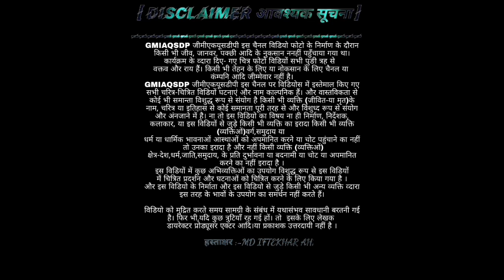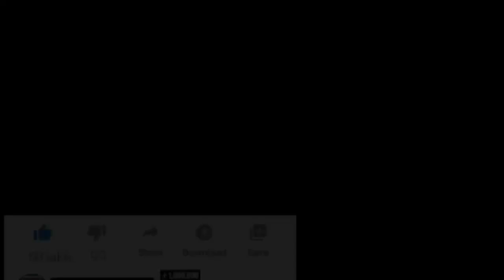Birds flying in the sky HD images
Maine Is Video Mein Bagula ki urta huaa video Edited Kar ke dala hun Pablic Ke Liye Aap Hamari Is Video Ko Janta Tak Hahuchayen our hame Sapot kare YouTube

Questions Is Available

Bagula bird English name
Bagula pakshi in English
Bagula Bird In Hindi
Bagula bird image
Safed bagula in english
Bagula in English pronunciation
White Bagula in English
Heron Bird In Hindi
Bagula bird image
Bagula bird drawing
Bagula photos
Remove bg
Swan images
Herons
Bagula bird in English
Birds flying images For Editing
Birds flying Images hd
Flying bird drawing
Single bird flying images
Printable pictures of birds flying
Flying birds name
Flying birds video
Pixabay birds video
Natural photo gallery
Free picture download
Bulbul image
Duck images
Hans images
Swan images
Pixabay Images
Free picture download
What is copyright in YouTube?

•••○○○☪☪☪☪⚔🌹786🌹⚔☆☆☆☆○○○•••
🌹⚔🌹📝Righter🌹⚔🌹🎞Editor🌹⚔🌹🎶Music🌹⚔🌹🎥Camera🌹⚔🌹🔊Sounds 🛠Settings🌹⚔🌹🕵🏻‍♂️Director🌹⚔🌹👨🏻‍💼Producer by🌹⚔🌹Md🌹⚔🌹Iftekhar🌹⚔🌹Ahmad🌹⚔🌹Qadri🌹⚔🌹
👉My 📡Social 🎥media 🗃Accounts 👉Follow 👆Links👉me 📱💻🖥📺🔭🔍📡📷👇
4) My Twitter account follow me This link Open now
5) My Instagram account Follow me This link Open now
6) My Facebook account Sent Me Friend Request This Link Open Now👇
7) My Sout Cut video Uploade Josh app Follow Me This Link Open Now👉Check out Gmiaq Sdp's profile on Josh👇
8) My Sout Cut Video Uploade Chingari app Follow Me This Link Open Now👇